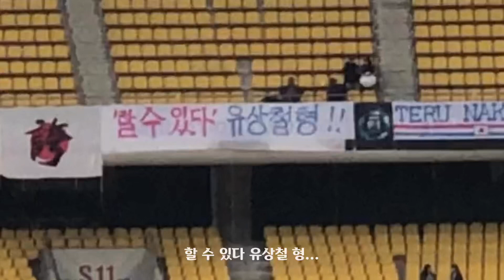전쟁같았던 동아시안컵 2019 마지막 날의 경기! 한일전의 뒷 이야기입니다. 한국VS일본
아싸풋볼이 함께 한 동아시안컵 2019
대명망의 마지막 날 경기 홍중전과 한일전

일본팬들이 들고 온 걸개가 감동을 줬습니다
일본에서 뛰었던 유상철 선수를 잊지 않고
여전히 응원하고 있는 분들이 계셨습니다

유상철 감독님 얼른 쾌차하세요!